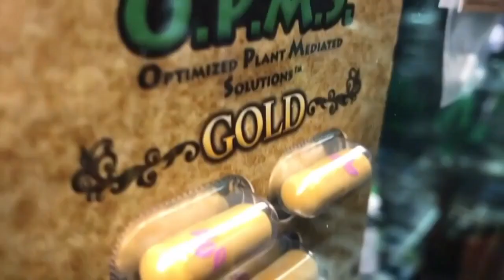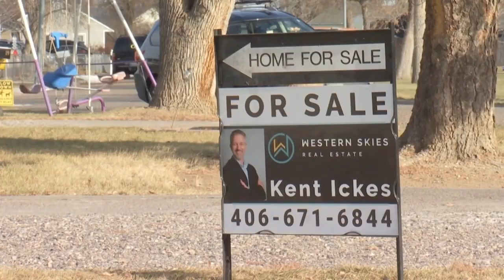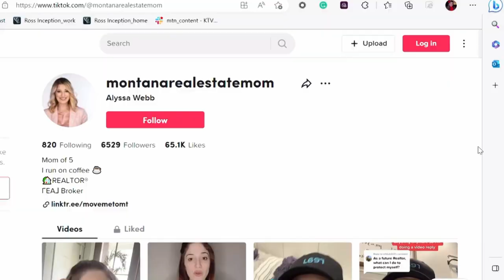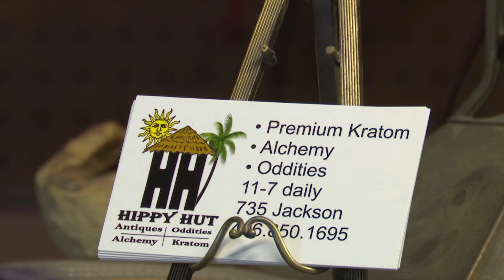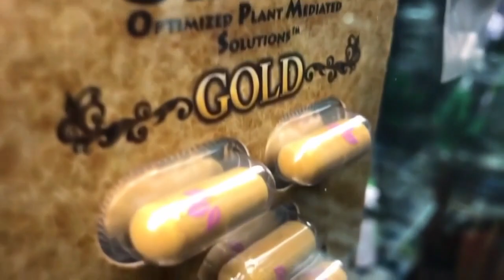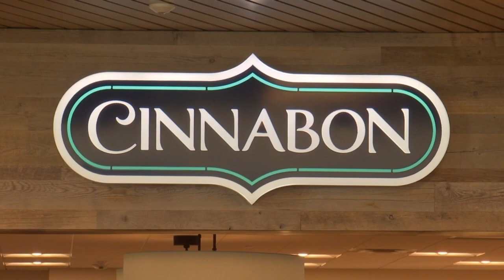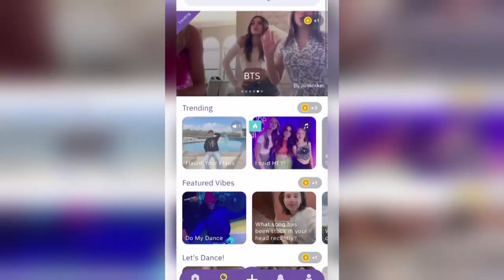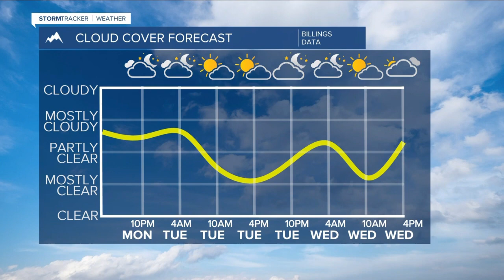MTN 5:30 News on Q2 with Russ Riesinger and Andrea Lutz 4-24-23